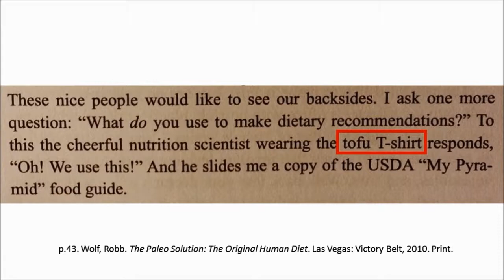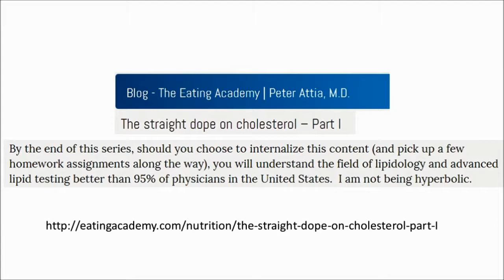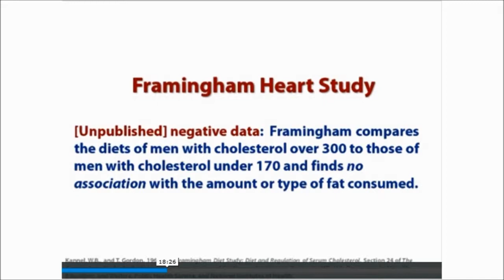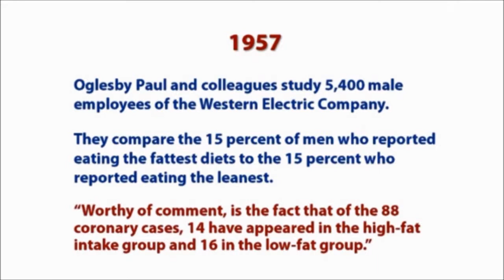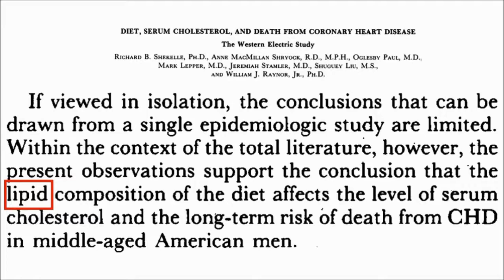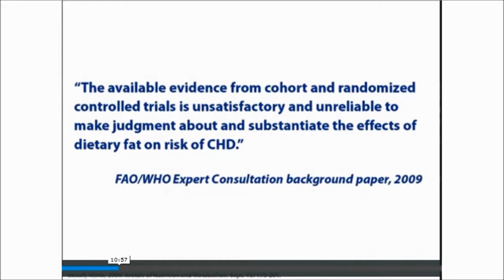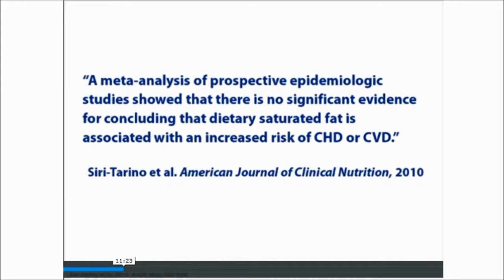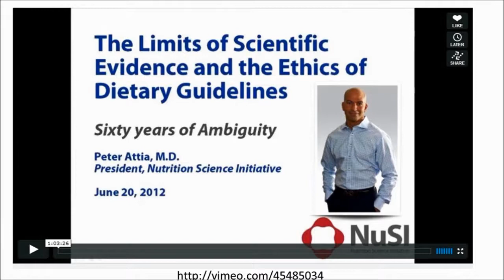A Very Serious Low Carber (The NuSI Guys, Part 6)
Dr. Peter Attia has impressive credentials. He makes crazy and false statements anyway.